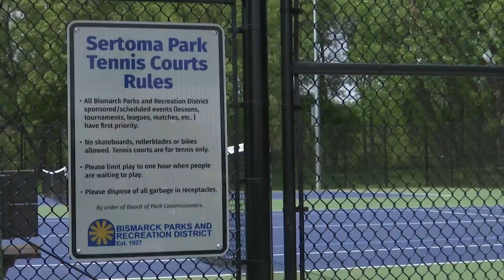Racquet Award Winner